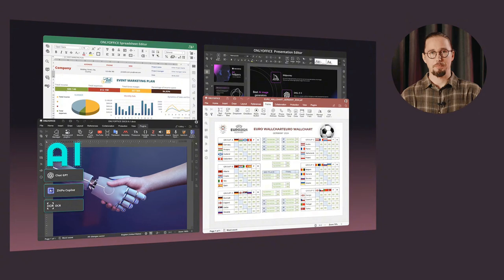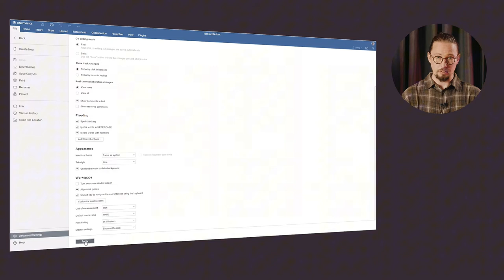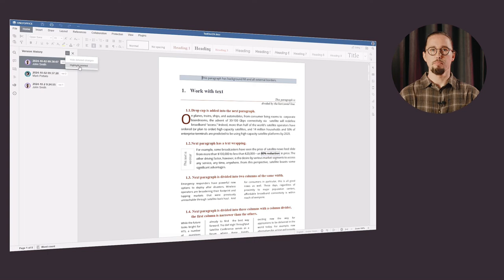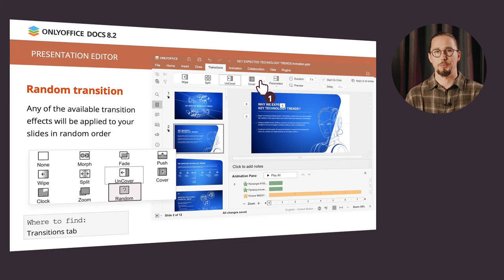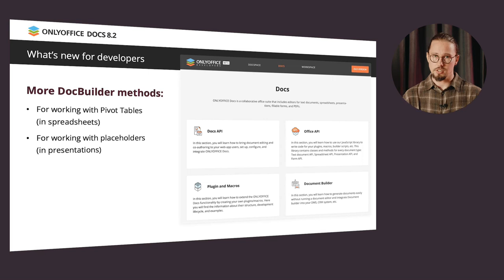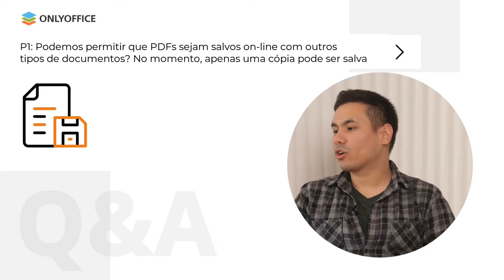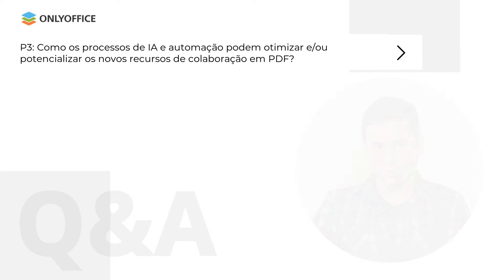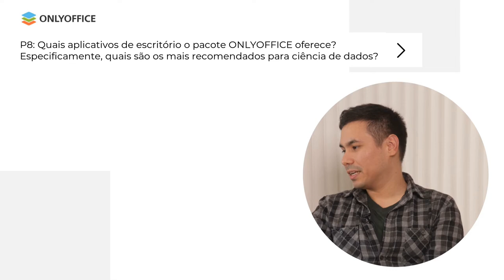ONLYOFFICE 8.2 melhora os tempos de inicialização, adiciona novo tema e mais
Uma grande atualização para o  ONLYOFFICE  Desktop Editors, um pacote de escritório gratuito e de código aberto para Windows, macOS e Linux, está disponível para download.